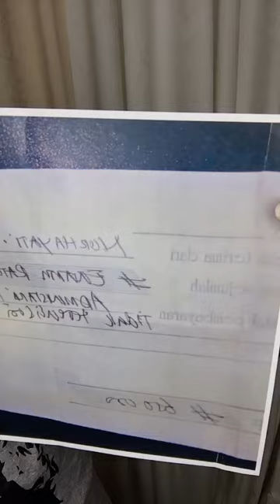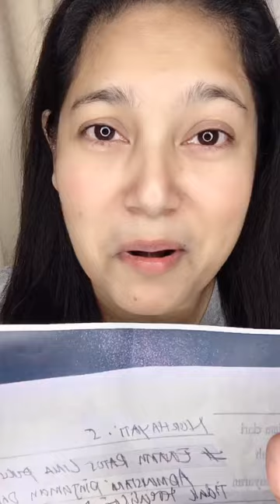Macam2 cara menjatuhkan Jokowi.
Berbagai macam cara di pakai oleh lawan ya Jokowi.
Ada Yg mengaku anak buahnya Yeni Wahid, menawarkan pinjaman 15 juta dari pak Jokowi, dan kalau pak Jokowi menang, ngak usah di bayar. Tapi untuk itu Yg mau minjam harus daftar dan bayar uang administrasi, sebesar 650 rb rupiah.

Korban penipuan ibu2 di sekitaran Manggarai Jakarta & Tanjung Priok.